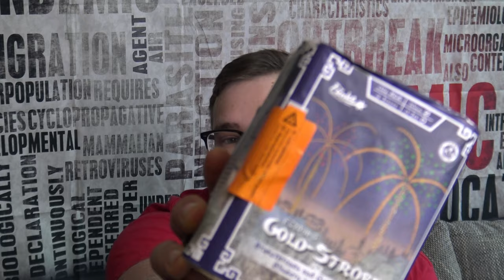Funke Gold Strobe Kleine 16 Schuss Batterie